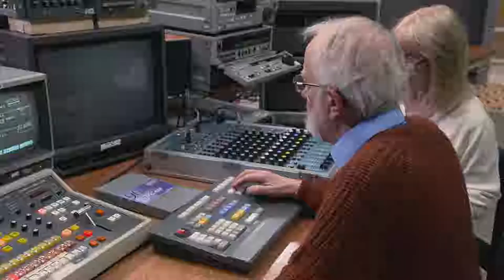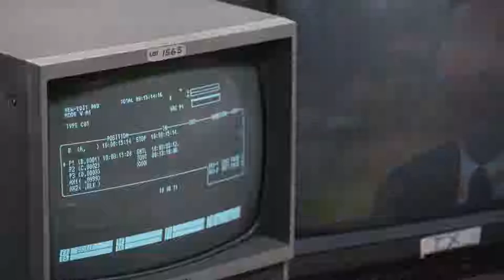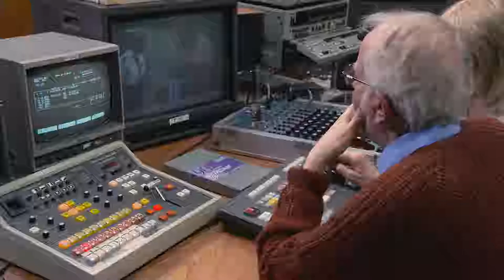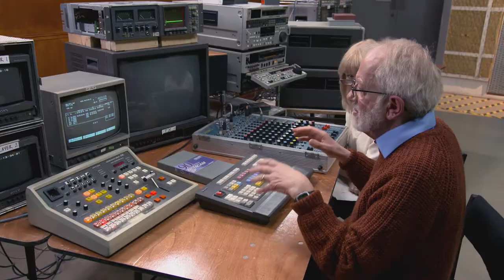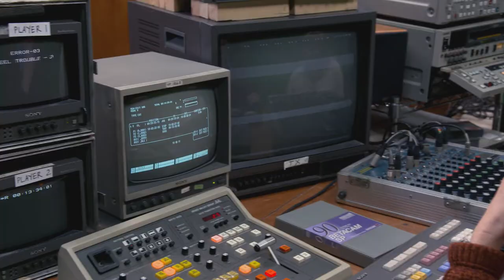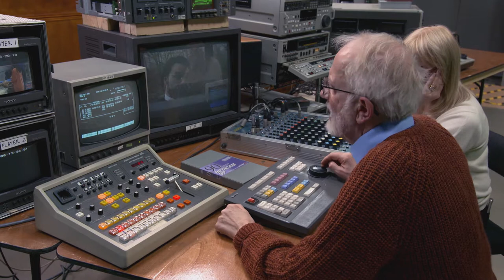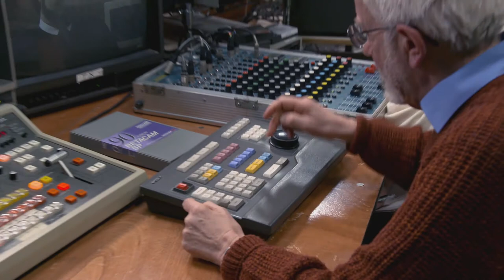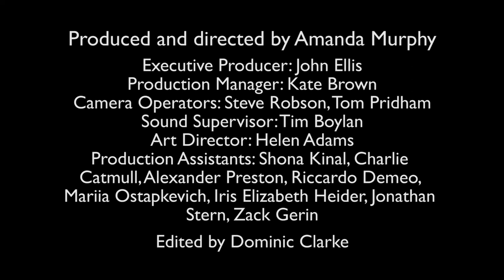post cutting betacam team3 long